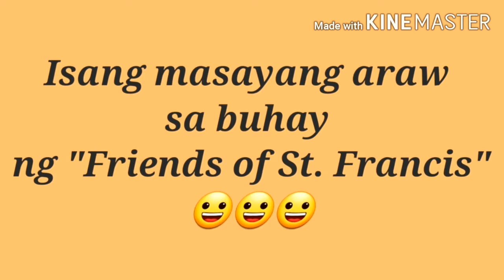Anu - ano ang ginagawa ng choir pagkatapos nilang kumanta sa misa?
FriendsOfStFrancis sings regularly at Chiesa di Qyuaranta Martiri e Santi (Rome) at 9am and 11 am every Sunday